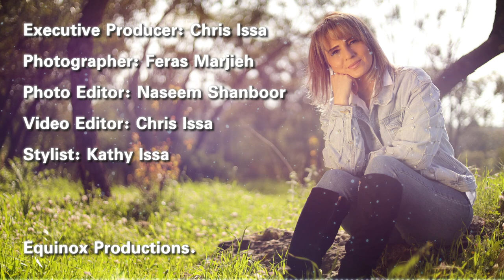Edleen Sayegh Issa - A'am Bashta'alk | ادلين صايغ عيسى - عم بشتقلك (Lyrics Video)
The official lyric video for “A'am Bashta'alk” by Edleen Sayegh Issa.

Composer and Arranger: Karem Matar
Recording, Mixing and Mastering: Ksoundstudio.com
Singer/Songwriter: Edleen Sayegh Issa
Executive Producer: Chris Issa
photographer: Feras Marjieh
Photo Editor: Naseem Shanboor
Video Editor: Chris Issa
Stylist: Kathy Issa